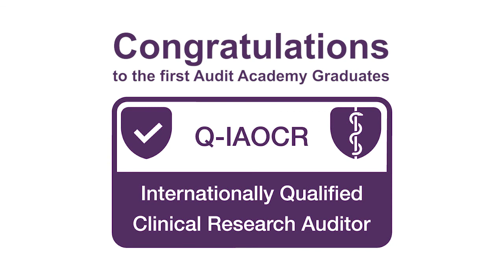Audit Academy Cohort 1 Awards Ceremony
Congratulations to the first Audit Academy Graduates who have achieved Internationally Qualified Clinical Research Auditor status!

In this video, IAOCR’s Vice President of Quality Assurance & Accreditation, Karen Ruthven, presents the November 2020 Awards Ceremony.

The Audit Academy blends high-quality virtual training and development facilitated by Pharm-Olam, with robust, independent and internationally-recognized accreditation awarded by IAOCR to deliver Internationally Qualified Clinical Research Auditors. It is a 12-week program covering key topics from Audit Principles, Quality Management Systems, Audit Findings, Case Management, and beyond.

Share, network and join the discussion!